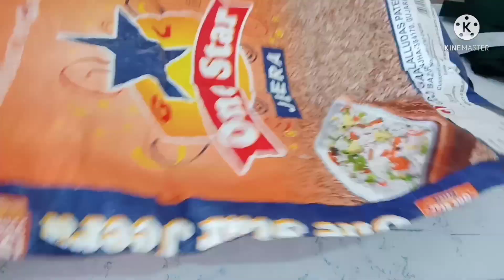Never seen Design. Latest design for Hand bag .Bag making idea.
Bag making idea, bag banana sekhen, hand bag cutting and stitching, party wear purse making with leftover fabric, Designing with mirror, designing Kaise Karen, hand bag, bag.